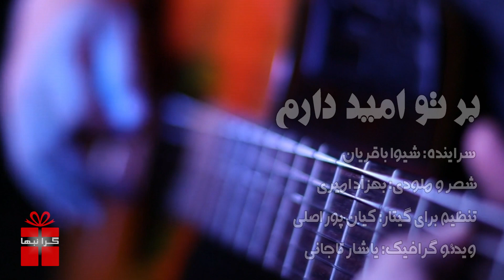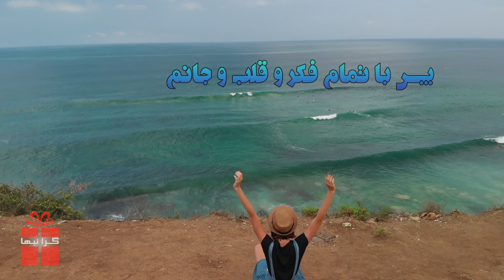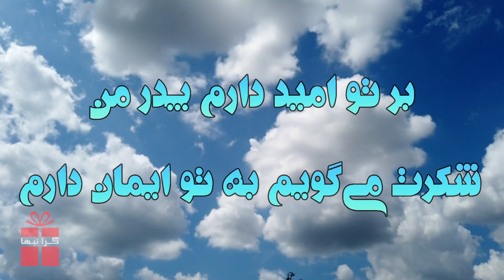"شیوا باقریان "بر تو امید دارم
سراینده: شیوا باقریان
شعر و ملودی: بهزاد امیری
تنظیم برای گیتار: کیان پوراصلی
ویدئو گرافیک: یاشار تاجانی